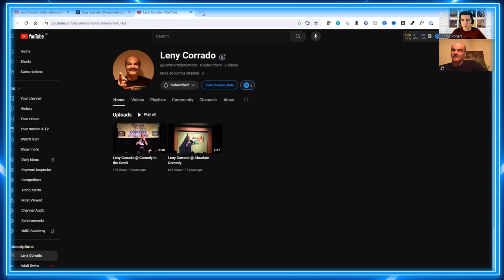Friends ft. Leny Corrado | The Johnny Rogers Show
In episode 106 of The Johnny Rogers Show I caught up with stand up comedian, Leny Corrado! Leny’s word for the episode was ‘friends’ so we dive into his experiences and what that word truly means to him. We also talk about working for his father at the butcher shop, starting comedy later in life and so much more!

EP #106  - The Johnny Rogers Show

+ everywhere podcasts are available